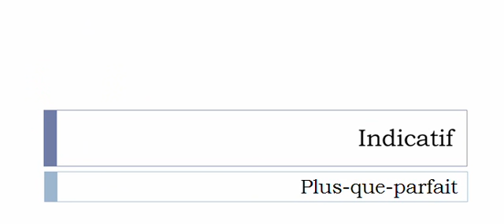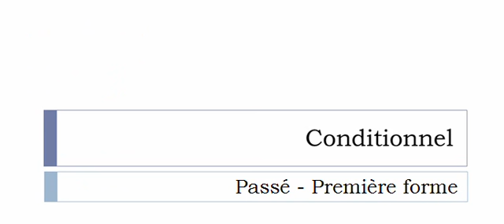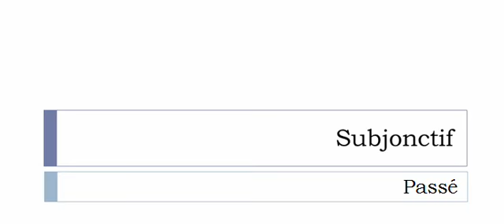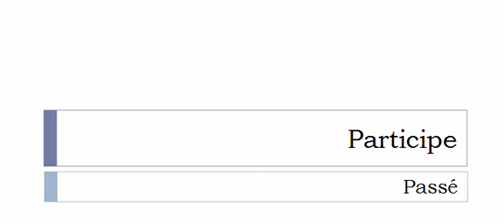Conjugaison visuelle # Verbe = Pâturer =